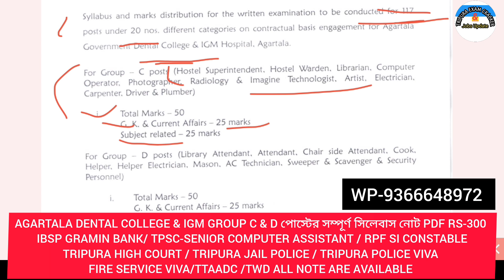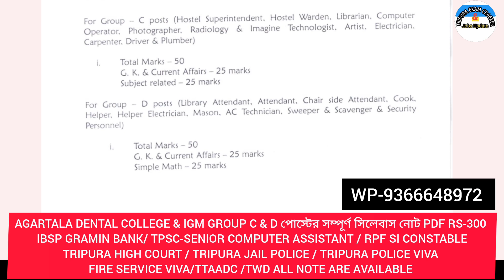AGARTALA DENTAL COLLEGE & IGM GROUP C & D পোস্ট পরীক্ষার সম্পূর্ণ সিলেবাস জেনে নেন